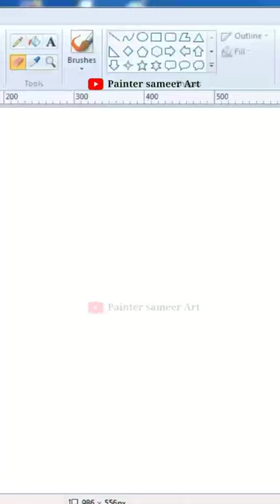Union bank of india logo // union bank logo mspaint // painter sameer art